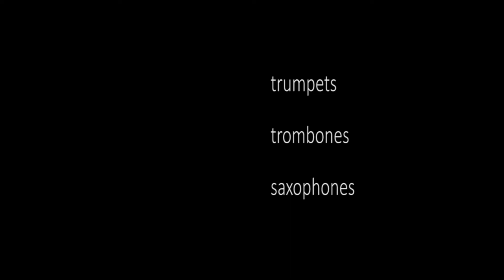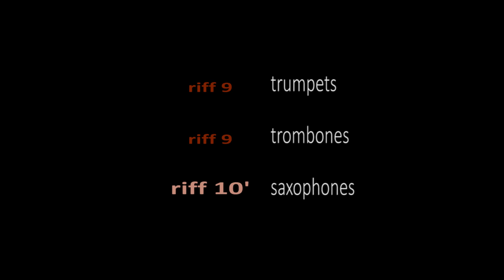Do you know what a All-riff Song is? (This Way Out - Johnny Long)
This is a song where all the melodies and musical accompaniments are riffs. In this video you can hear up to 14 different riffs doing melodies, accompaniments, call & response...

Note: in this video some riffs are very similar to others but, if you pay attention, you will notice they are different. This is why we have marked them as new.

If you want more information about riffs in swing music you can visit (CAT/CAST/ENG):